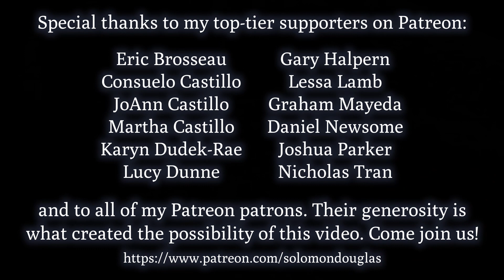"Dark Shadows" on Fender Rhodes (Solomon Douglas)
I found this song on a Charlie Parker recording (from February 19, 1947) which featured the blues singer Earl Coleman, and it is one of my favourite songs to perform for blues dancers. For this recording I decided to try it on the Fender Rhodes.

Recorded 28 May, 2022 in Esquimalt, BC.

This video was produced with indispensable financial support from Eric Brosseau, Consuelo Castillo, JoAnn Castillo, Martha Castillo, Stryder Crown, Karyn Dudek-Rae, Lucy Dunne, Peter Flahiff, Gary Halpern, Clay Hellman, jeanf, Ryan Kyle, Lessa Lamb, Jerilynn Lioi, Terri Lisman, Graham Mayeda, Daniel Newsome, Joshua Parker, Alissa Perry, Andrew Sutton, Amy Sylvester, Lisa Kay Tamres, Amelia Tippit, Nicholas Tran, Sarah V, and all the rest of my amazing Patreon patrons.